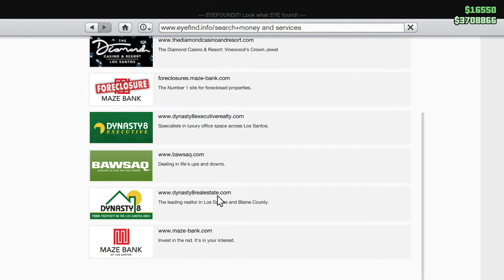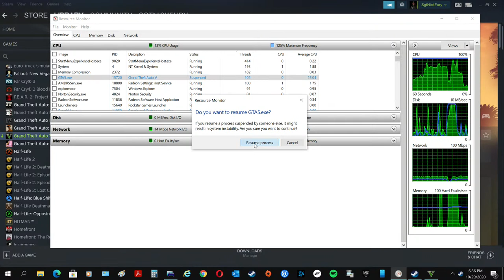The Sgt Fury Show "Remember, today is the tomorrow you worried about yesterday"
It’s Halloween in GTA Online and the update brought 76 peyote cactus plants located throughout the map of Los Santos and the backwoods of Blaine County.

29/10/2020 Weekly GTA Online Bonuses
WEEKLY UPDATE
New Content:

Podium Vehicle: Franken Stange

Knife After Dark shirt

Butchery And Other Hobbies shirt

Cultstoppers shirt

Alien Business Battle (Night only)

Returning Content:

Halloween cosmetic items

Halloween vehicles

Halloween horns

Peyote Plants

Double GTA$ and RP Activities:

Beast Vs Slasher

Come Out To Play

Condemned

Lost Vs Damned

Slasher

Slashers

Bunker - Slasher

Business Battles

Triple GTA$ and RP Activities:

Alien survivals

Discounted Content:

Romero Hearse, $31,500

Sanctus, $1,396,500

Lurcher, $455,000

Facilities

Nightmare Cerberus, $1,455,00/$1,935,150

Nightmare Brutus, $1,002,500/$1,333,325

Nightmare Scarab, $1,156,500/$1,538,145

Nightmare Imperator, $859,000/$1,142,470

Nightmare ZR380, $804,000/$1,069,320

Time Trial:

Storm Drain, Par Time of 00:38.50

Video Guide

RC Bandito Time Trial:

La Fuente Blanca, Par Time of 01:27.00

Targeted Sales:

TBA

Twitch Prime Discounts:

TBA